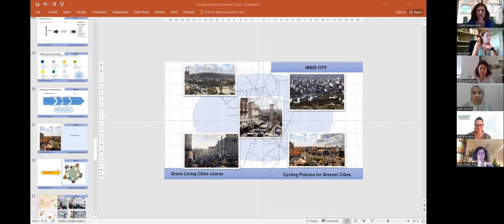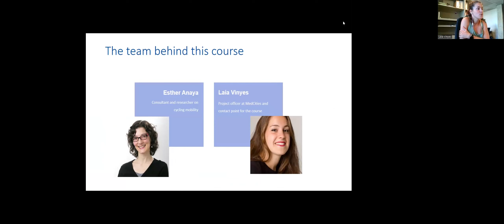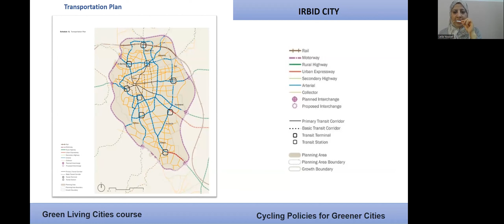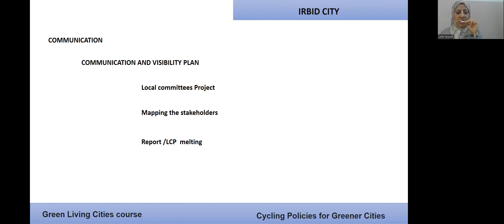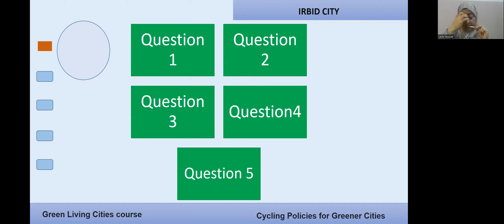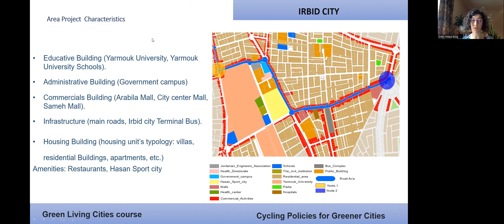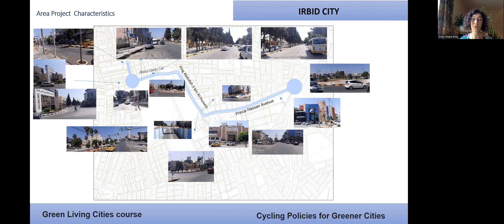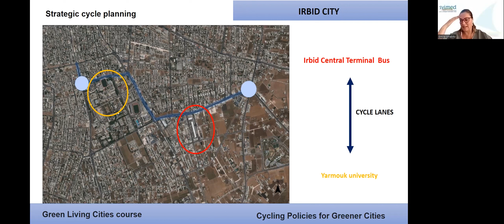Green Living Cities pitching session | Interreg Euro-MED Academy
The Green Living Cities is a two-week course that will provide you with skills in planning and evaluating policy packages covering all relevant dimensions of cycling mobility for a low-carbon mobility scheme in our cities. For that purpose, the e-lessons are focused on how to identify the different dimensions of cycling mobility, prioritise them and create an integrated cycling policy plan, including how to evaluate integrated cycling policy measures.

00:00 Introduction
10:22 Leila Youssef | Pitching
31:42 Esther Anaya (MedCities) | Feedback on the pitching